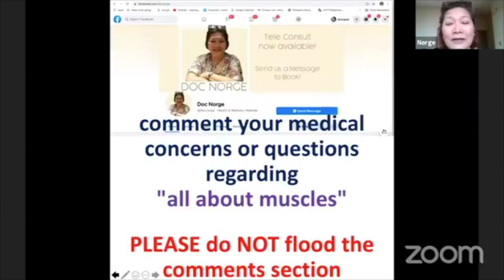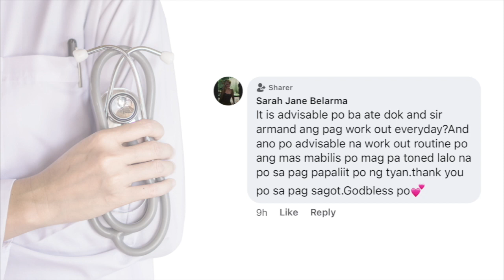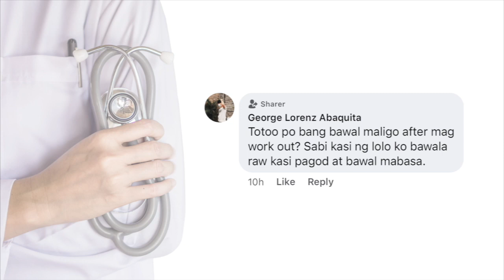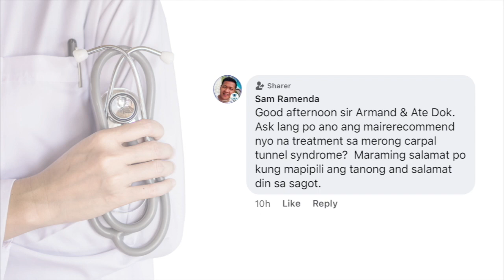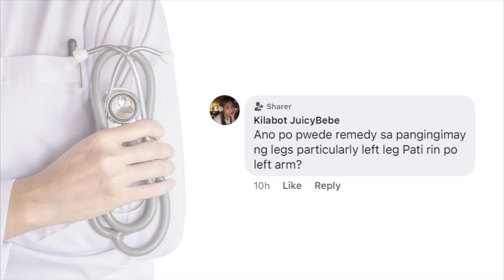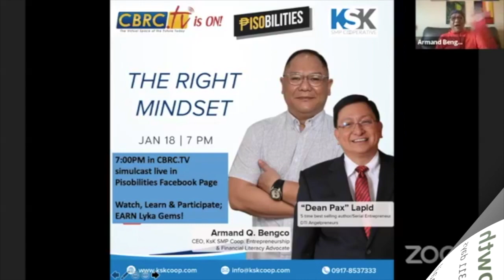All About Muscles! | Ate Dok